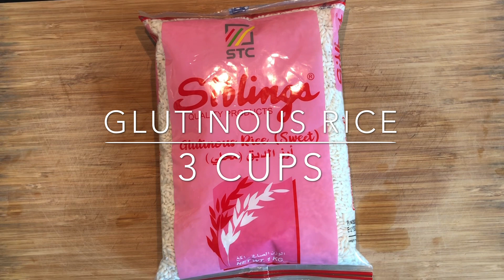Puto Maya | Mango & Coconut | Sticky Rice with Mango | Merienda | Pagkaing Pinoy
Craving for some easy and fulfilling merienda? Why not try Puto Maya, this is different from Puto which is made of rice flour, this delicacy is made of glutinous rice or malagkit. During our childhood our mother usually prepare this for us, so whenever we make this it’s like we are having nostalgic feeling, reminding us of our younger years and those happy moments we shared during those days.

In this vlog we will show you how to make this and transform it into picture worthy delicacy.

Szian and Sziara Family Vlog